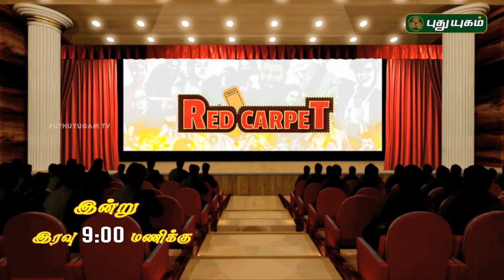Red Carpet | PROMO | 03/01/2019 | PuthuyugamTV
" Red Carpet " - Today @ 10:00PM